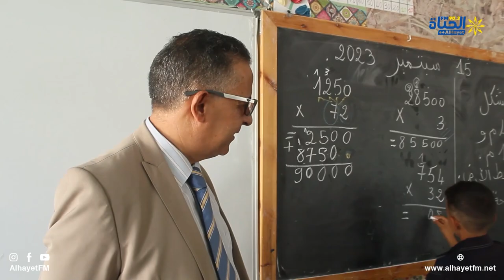اجواء العودة المدرسية بمدرسة الرّشاد بالباطن